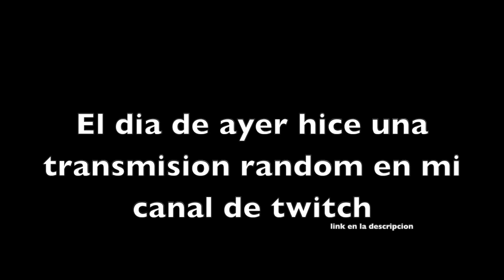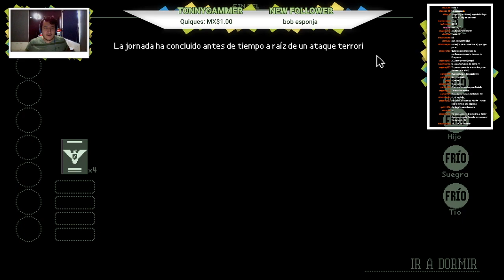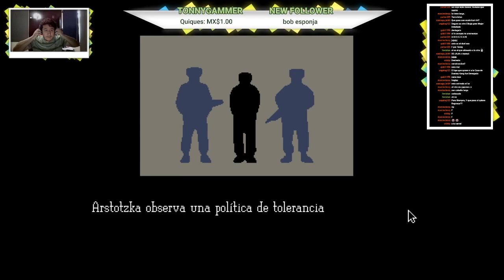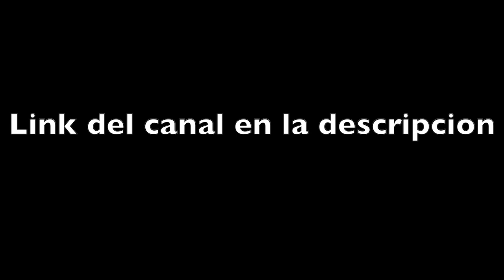Mejores momentos de Papers, please [Twitch]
Muy pronto seguiremos con mas livestreams por Twitch ;D